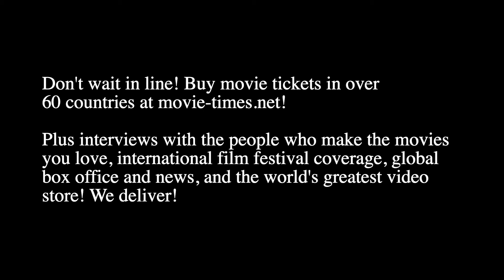Jimmy O. Yang: FANTASY ISLAND